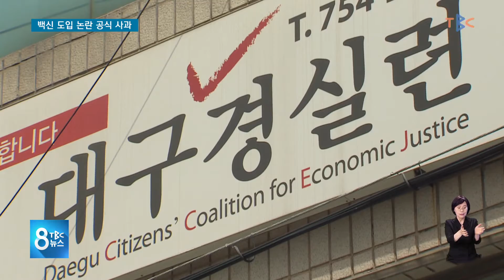백신 도입 논란 공식 사과 210608 [TBC-띠비띠]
권 시장, 협의회 전언 듣고 구매의향서 사인